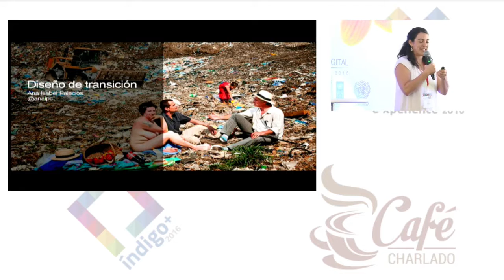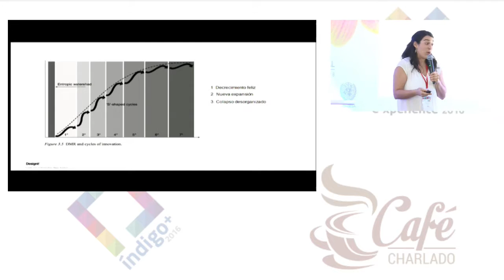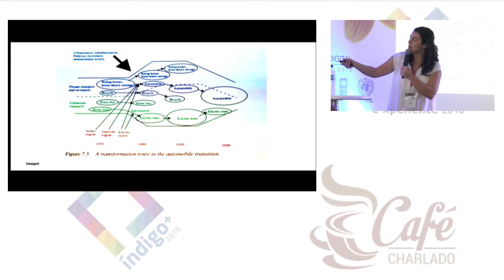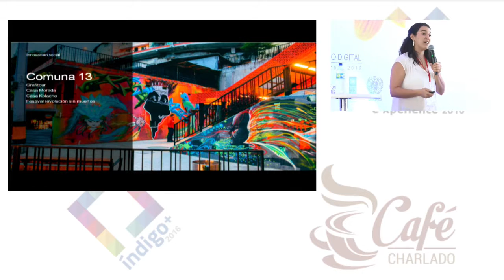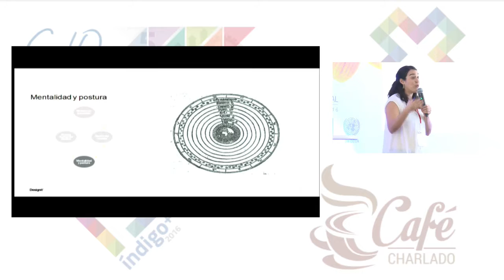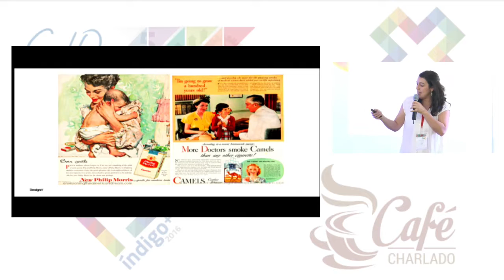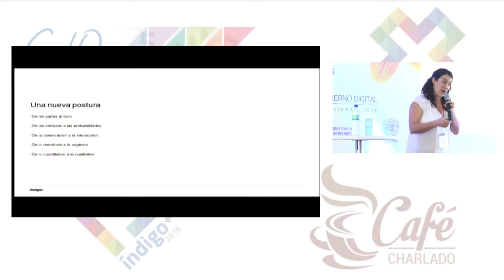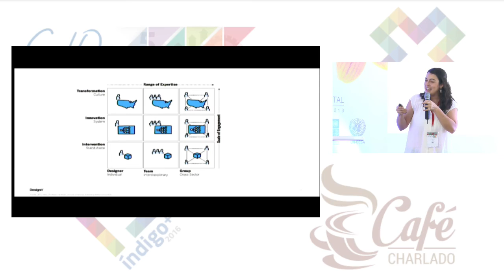Tendencias y el futuro del diseño de servicios I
Juan Contreras - Universidad del Valle
David Barroso - Docente
Instituto Educativo Policarpa Salavarrieta - Monteria
Experiencia vale para todos
Oscar Almanza - Asesor centro de innovacion
Publica Digital